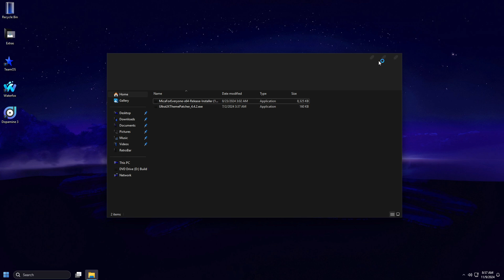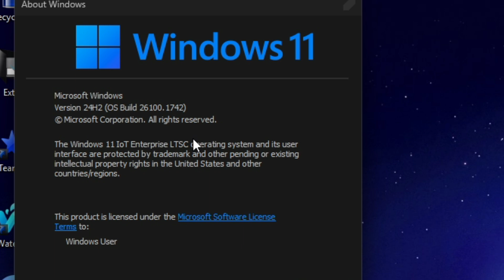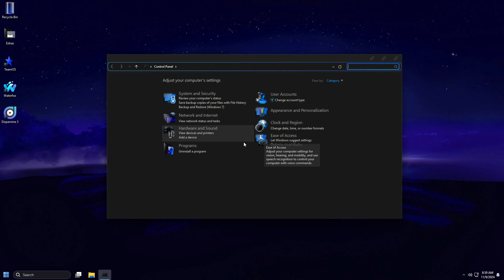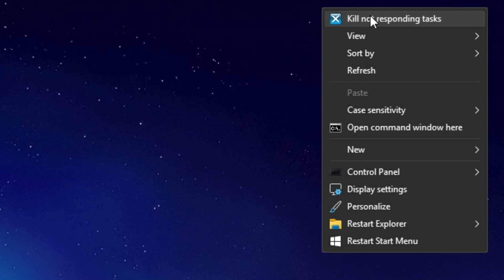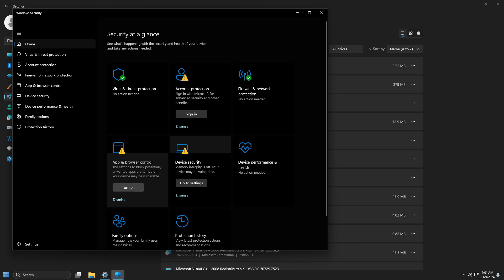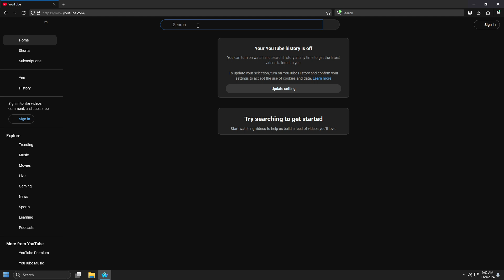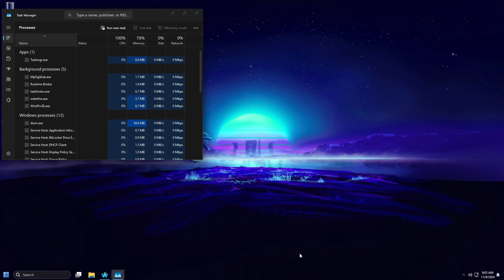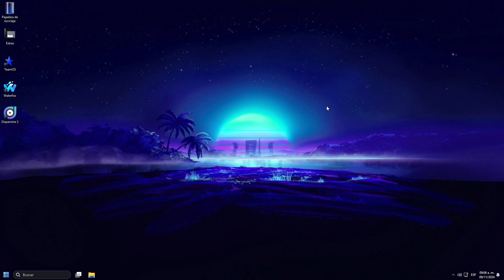How to Install Windows 11 Lite Blue Edition NOW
🎁How to Install Windows 10 Lite Get ready to discover the incredible new features of Microsoft’s latest release: Windows 11 Blue Edition! In this video, we'll guide you through the exciting enhancements and improvements that make this operating system a true game-changer. With its modern design and exceptional performance, you won’t want to miss what Windows 11 Blue Edition has to offer. Whether you’re a tech enthusiast or simply looking to upgrade your PC, this video is tailored just for you. So, sit back, relax, and let’s dive deep into the world of Windows 11 Blue Edition together!

**Topics Covered:**
- Windows 11

😎 **Video links will be available in the pinned comment.**

Join us as we tackle common issues like repairing USB drives, removing write protection, and exploring the latest features in Windows operating systems, including Windows 11, Windows 10, and Windows Lite. Unlock expert tips, step-by-step tutorials, and valuable insights into USB drive repairs and customized Windows Lite versions.